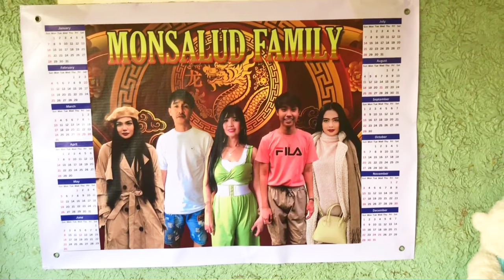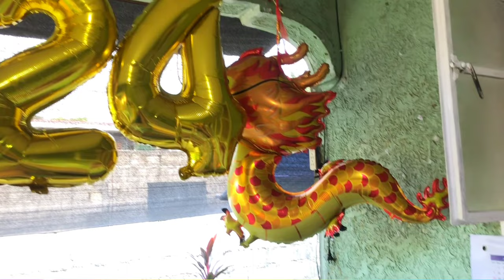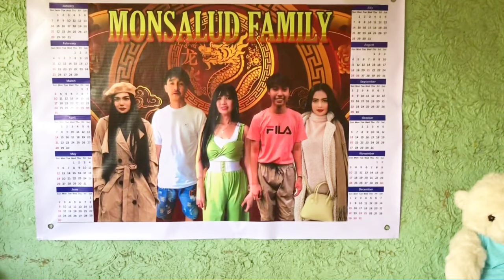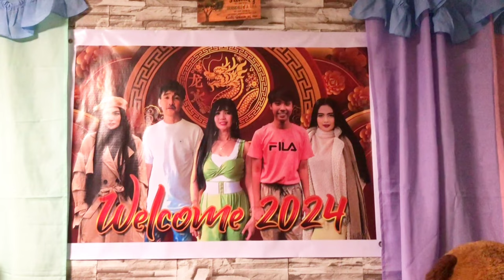OUR RAINBOW CURTAINS AND DECORS 2024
OUR RAINBOW PASTEL COLORS CURTAINS AND DECORS 2024 HOUSE  TOUR FOR THE MONTH OF JANUARY  2024..ONE OF MY FAVOURITE MONTH BECAUSE I DECORATE VALENTINE STUFFS , OUR HOUSE IS OLD AND A LOT OF DAMAGE SO I JUST FIX IT BY DECORATING DIFFERENT CURTAINS EVERY MONTH  AND THIS IS ALSO MY STAGE WHENEVER I SING..
ALL MY CURTAINS ARE SIMILAR TO MY CLOTHES, BECAUSE WHEN THERE IS TOO MUCH FABRIC I SEW  IT FOR MY CLOTHES, THAT'S WHY THEY CALLED ME "CURTAIN DIVA"..LOL ..
Follow me on...
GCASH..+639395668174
FACEBOOK..   / curtaindiva​​​​
TWITTER..   / chedylive​​​​